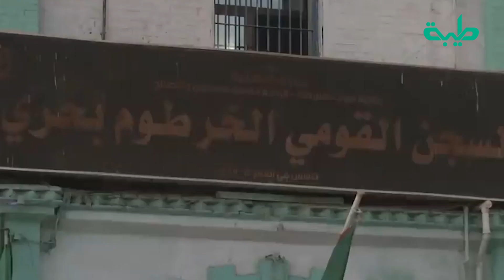الاعتقالات وقمع المعارضين تبلغ أوجها خلال عام من حكومة حمدوك